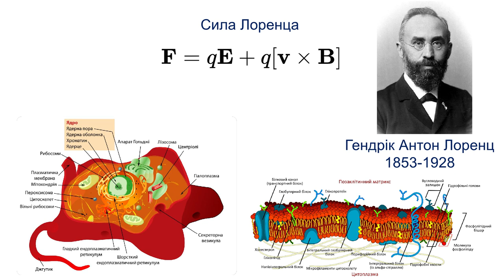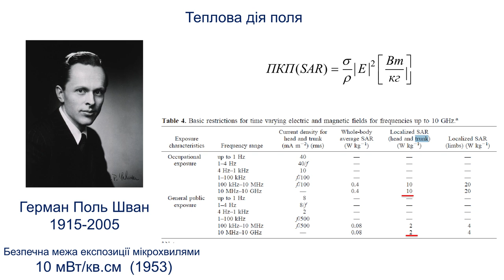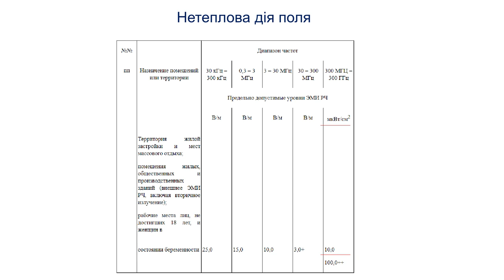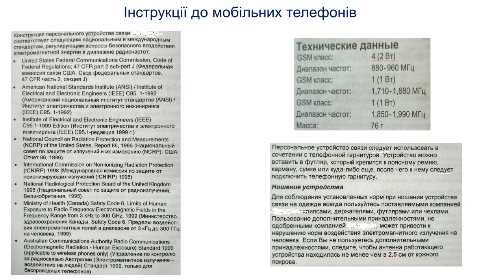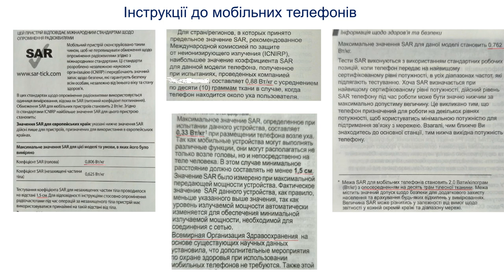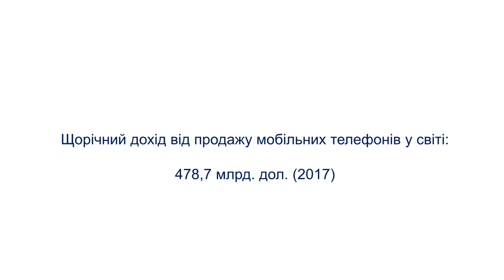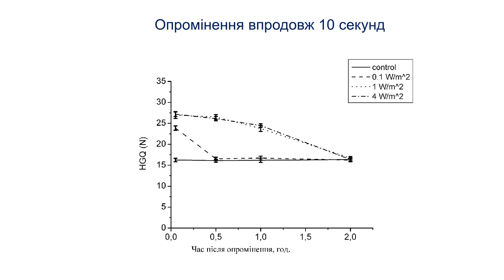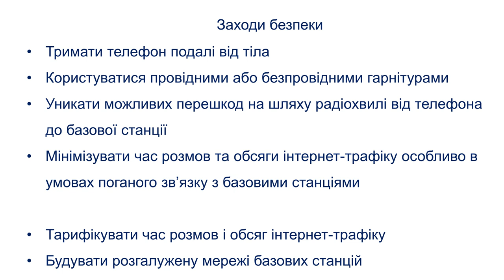Чи варто палити вишки 5G. Частина II.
Присвячується пам’яті професора Шкорбатова Юрія Георгійовича.

Стандарт 5G: що це таке та чи містить він небезпеку для людини? Що таке електромагнітна хвиля? Що з себе представляв стандарт 1G? Як поява стандарту 2G змінила стиль нашого життя? Які умови знижують якість зв'язку? Як може змінити життя українців поява 5G? Хто отримує нові можливості з появою зв'язку 5G? Який стандарт несе найменшу шкоду для нашого організму? Які норми безпечного опромінювання людей? Історія встановлення норм. Дослідження біофізики. Поради із заходів безпеки.
Лекція підготовлена та прочитана кандидатом фізико-математичних наук Олександром Думіним.

Лекція підготовлена за підтримки Міжнародного Фонду «Відродження» та Європейського Союзу в рамках гуманітарної ініціативи «Людяність і взаємодопомога».